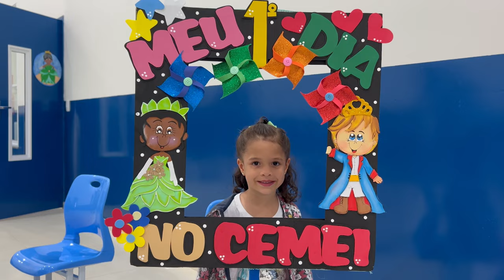PARCERIA DO MUNICÍPIO COM O ESTADO: Começaram as aulas nas duas CEMEIS de Araxá